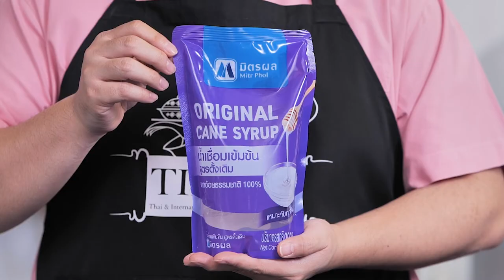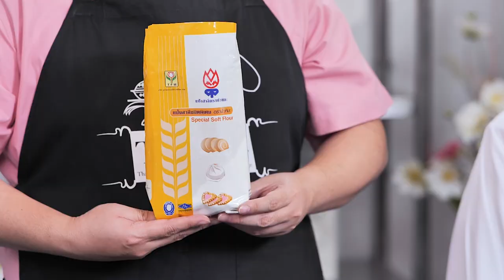รายการ "คาวหวานสำราญใจ" คาราเมลผลไม้สด EP.6 [3/3]